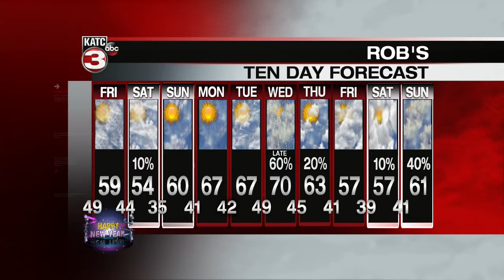Rob's weather forecast part 2 12-31-20 10pm